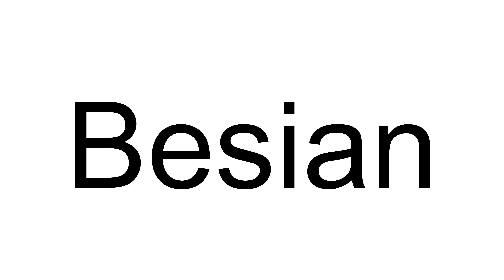How to Pronounce Besian ( Albanian )